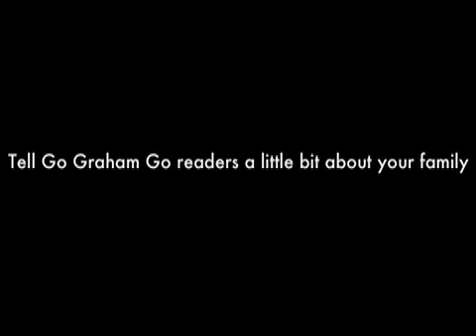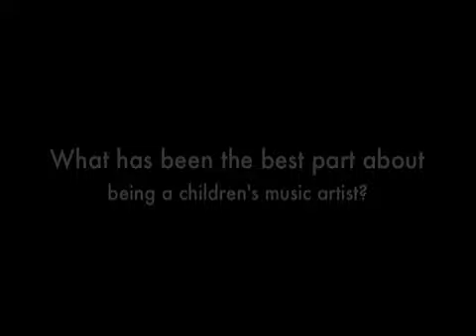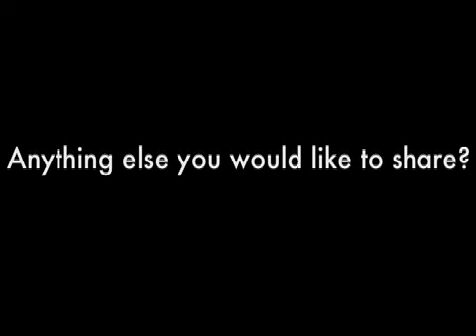Interview with Nick Deysher from In The Nick of Time Music